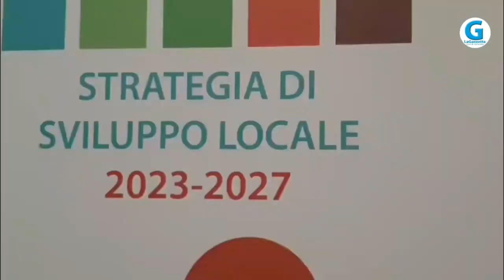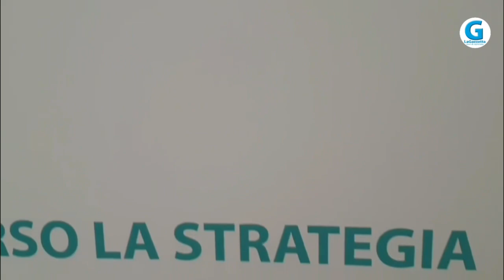SAN SEVERO: al "GAL Daunia Rurale 2020", secondo laboratorio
🔴 SAN SEVERO: al "GAL Daunia Rurale 2020", secondo laboratorio tematico dal titolo '𝐈𝐥 𝐫𝐮𝐨𝐥𝐨 𝐝𝐞𝐢 𝐜𝐨𝐦𝐮𝐧𝐢 𝐧𝐞𝐥𝐥𝐚 𝐧𝐮𝐨𝐯𝐚 𝐒𝐒𝐋'.
L' appuntamento rientra nel percorso partecipativo che porterà alla stesura della 𝗦𝗧𝗥𝗔𝗧𝗘𝗚𝗜𝗔 𝗗𝗜 𝗦𝗩𝗜𝗟𝗨𝗣𝗣𝗢 𝗟𝗢𝗖𝗔𝗟𝗘 𝟮𝟬𝟮𝟯/𝟮𝟬𝟮𝟳 da candidare all’Avviso Pubblico della Regione Puglia.
" Programmazione, condivisione e confronto sono necessari per raggiungere importanti risultati per lo sviluppo dell' Alto Tavoliere"
" - così la presidente, Paki Attanasio-
Un incontro partecipato, il secondo laboratorio tematico a cui hanno preso parte
il prof. Nicola Faccilongo, Stefano Iorio e Cristina Di Letizia dell'Università di Foggia. Presenti il vice presidente del Gal, sindaco di Torremaggiore Emilio Di Pumpo e i
rappresentanti delle sette città dell'Alto Tavoliere consorziate.

🎤 Servizio di Rosaria D’Errico
GAL Daunia Rurale 2020 Emilio Di Pumpo Sindaco di Torremaggiore